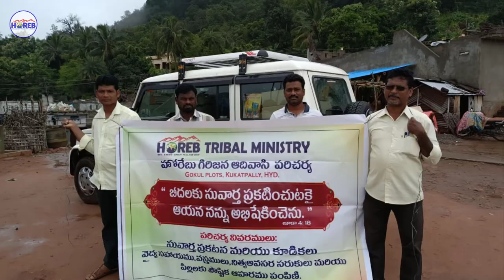PRAISE GOD I HOREB Tribal Ministry - July 2021 I HOREB Prayer House I HOREB Ecclesia.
Please do join us with your family and friends  to be blessed and have Eternal PEACE

Every Sunday  - Worship Service at 10 AM IST.
Every Wednesday - Sisters Meeting at 11:00 AM IST
Every Thursday - Bible Study at 7:30 PM IST
All are invited. DON'T MISS!

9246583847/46